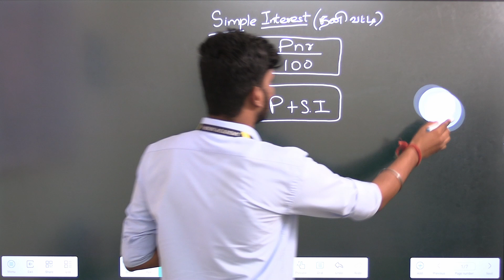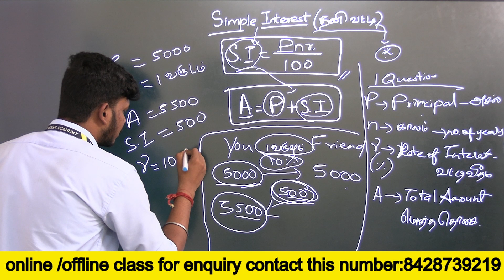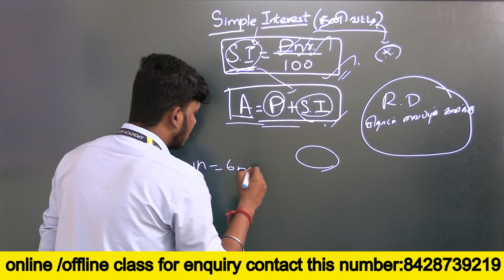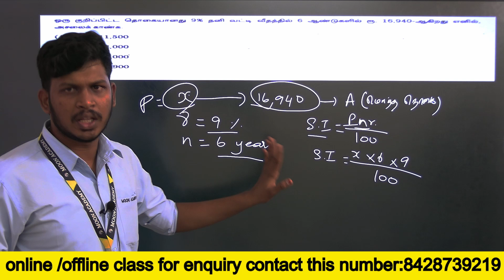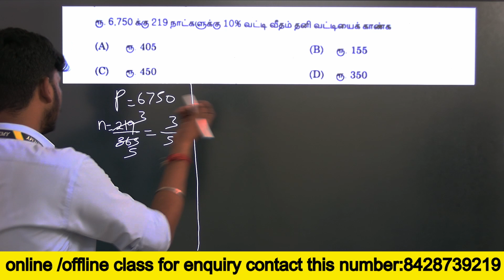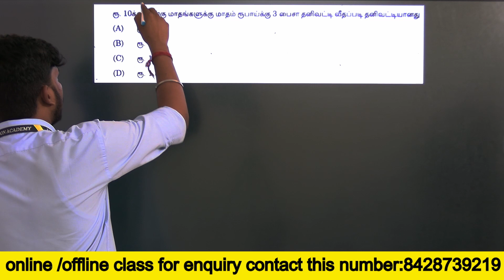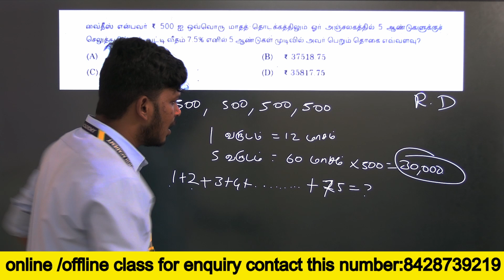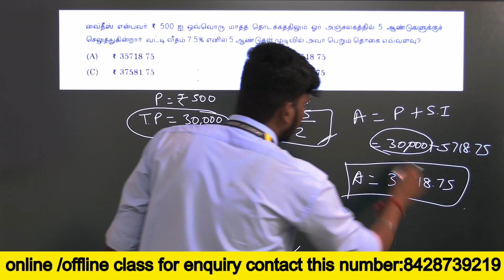Maths/Simple Interest/தனிவட்டி/Topic-3/Target Group2-4 Exam 2024